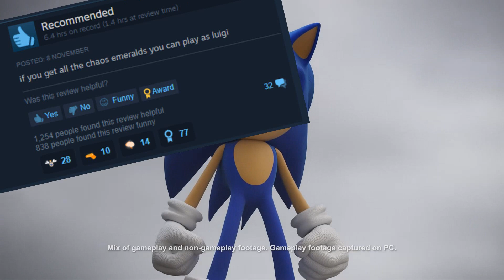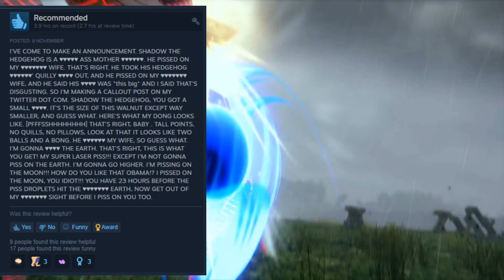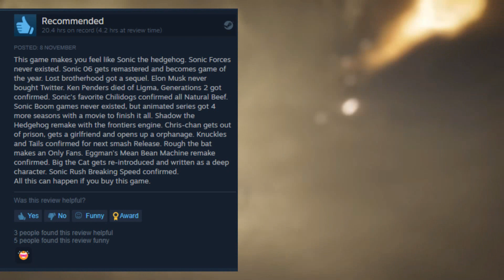November 2022 In Steam Reviews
Sanic the Hordgeheg wants to know if you've ever had ligma.